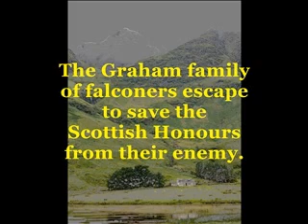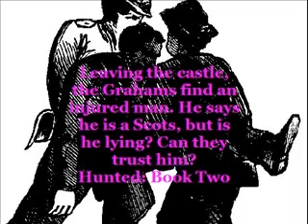The Scottish Falconers Book Trailer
The Scottish Falconers series

United by a cause, the falconers of Dunnottar must fight to survive an invasion of their home and save the ancient regalia of the Scottish kings from the hands of their enemy.